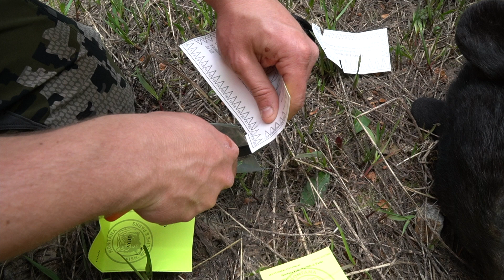Running after a WOUNDED Bear! | Montana Public Land Bear Hunt '19 (Day 6)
Join us for day 6 of the hunt where we have an exciting afternoon! Trevor ends up shooting a bear that gets back up to try to get away.

This was the first time ever hunting bears and we had an awesome trip. If you are considering doing this hunt we definitely recommend doing it because it was a blast!

As always thanks for watching and we appreciate everyone's continued support, we wish you the best in 2019 and hope you're able to get out there and take these kinds of trips as well!